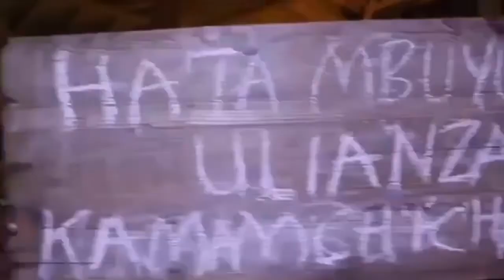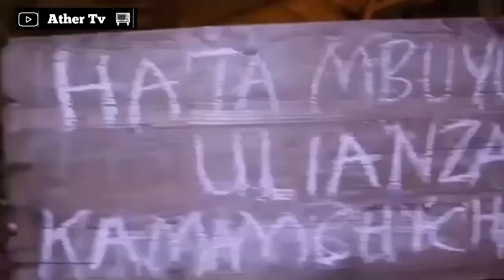Mambo Usioyajua Kuhusu "MBWANA SAMATA" Baba Yake asimulia A-Z Na Ndoto Yake Yakuo Mzungu